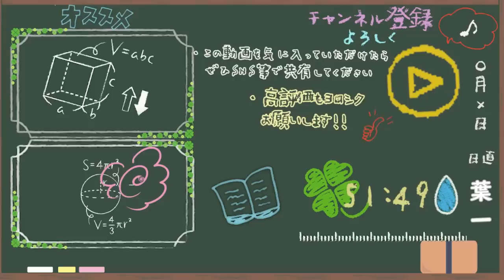【1年に1度のおふざけ】教育YouTuberがふざけるとこうなる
‹使用音源›
「甘茶の音楽工房」